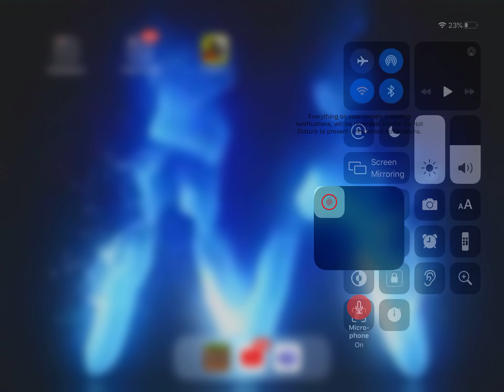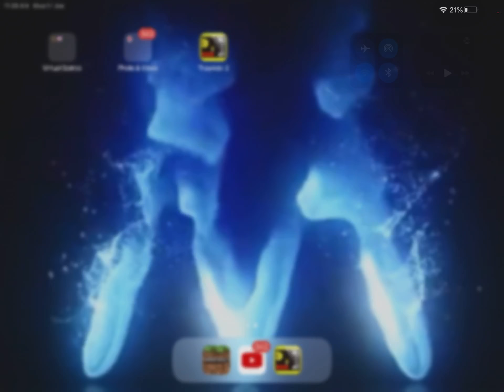Playing The Hardest Game Ever! (Trap Adventure 2)